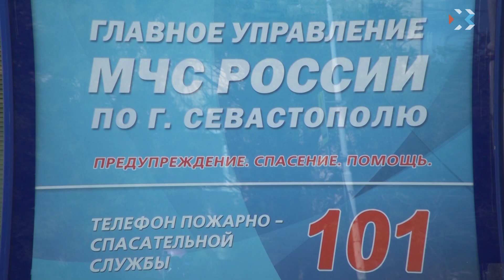В Севастополе стабильная пожарная обстановка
Во вторник в Главном управлении МЧС России по Севастополю прошла встреча с представителями СМИ. Сотрудники управления довели оперативную обстановку по возгораниям в севастопольском гарнизоне за неделю. На встречу отправилась и наша съёмочная группа.